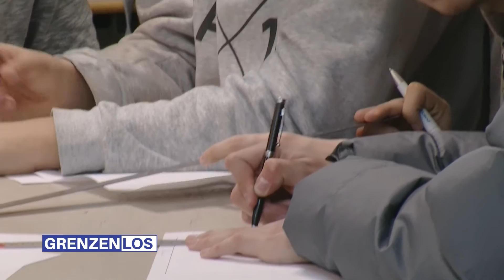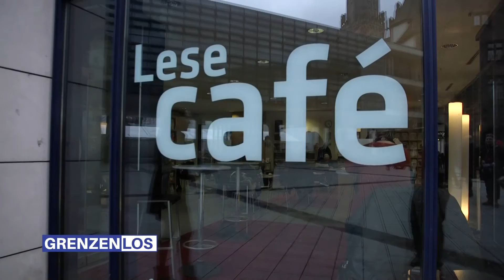Grenzenlos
-"Hallo", Allo, se comprendre c'est simple comme un coup de fil. -Echange linguistique entre des lycéens.
-Portrait de Patrice Fey, chef cuisinier français des thermes de la Sarre.
Les 3 Länder allemands limitrophes de la région Grand-Est souhaitent intensifier la coopération transfrontalière.
-De jeunes allemands traversent la frontière pour acheter des jeux vidéo interdits en Allemagne.